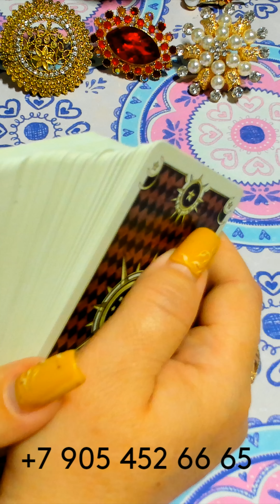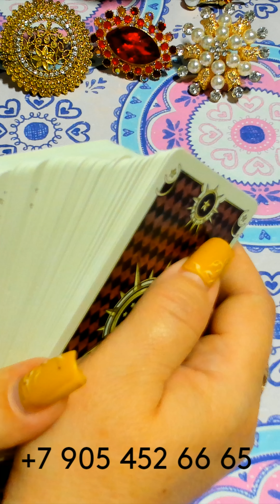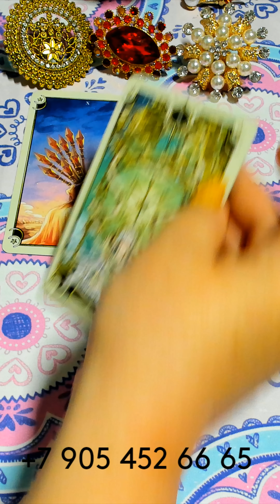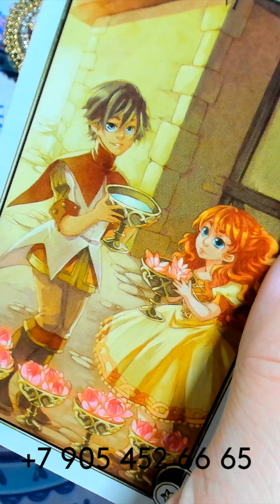💯 ЧЕРЕЗ 3 МИНУТЫ 100% ПОЗВОНИТ!/IN 3 MINUTES, 100% WILL CALL! gadanie taro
ЧЕРЕЗ 3 МИНУТЫ 100% ПОЗВОНИТ!/IN 3 MINUTES, 100% WILL CALL! gadanie na kartah taro
ГДЕ МЕНЯ МОЖНО НАЙТИ???👇👇👇